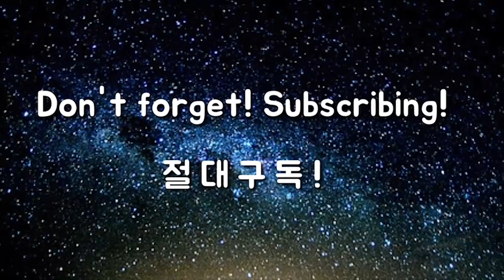힘들게 끌고내려오기 그만하세요, 임팩트까지 맘놓고 가는 법 [드라이버 특집 12탄]